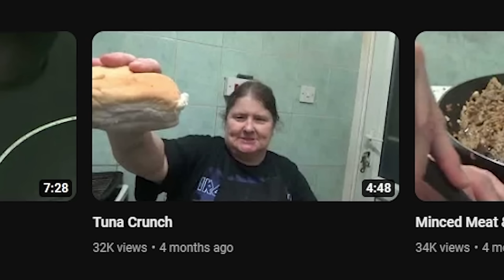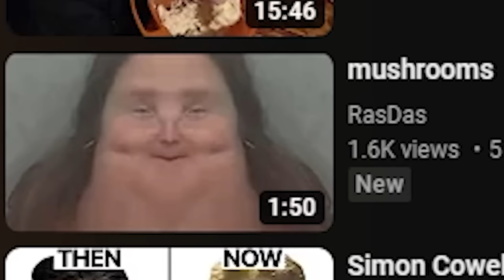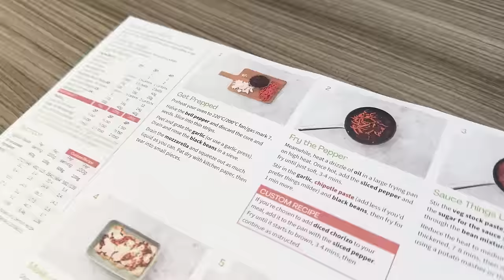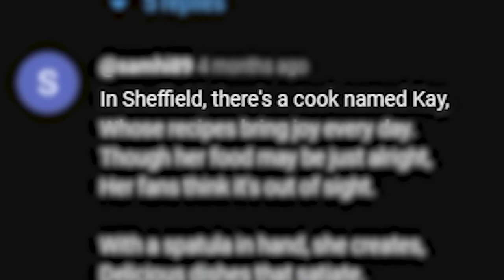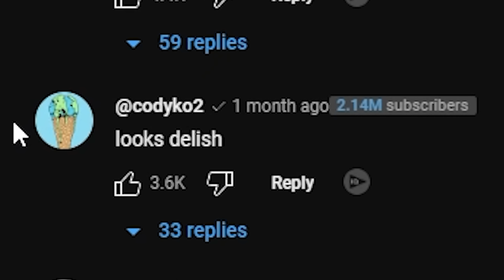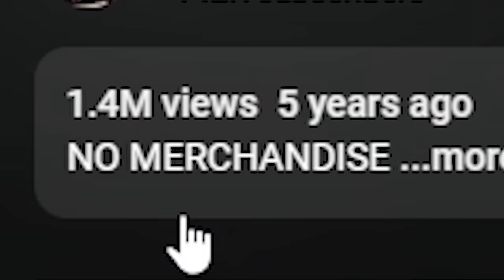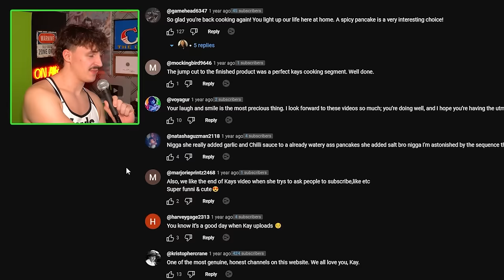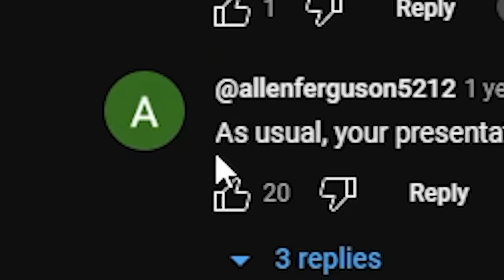Kays Cooking Keeps Getting Worse…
AD. HelloFresh has generously provided us with an exclusive offer available for a limited time. to enjoy 60% off your first box, along with 25% off the next two months plus free gifts. For a limited time only!

Today we're looking at my favourite chef on the internet, Kays Cooking. We watch Kay make some lovely, scrumptious edible meals. Enjoy.